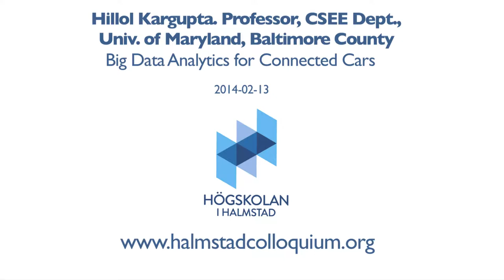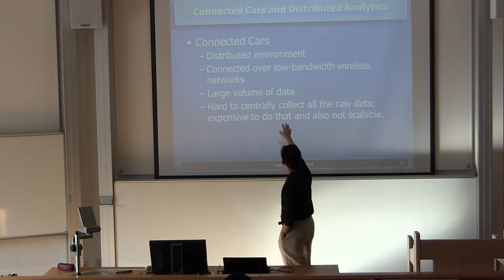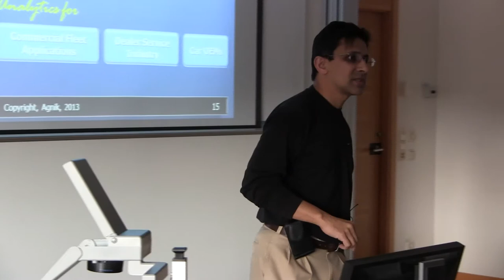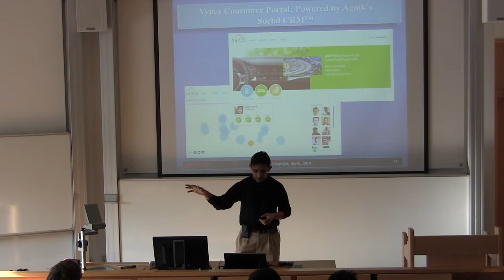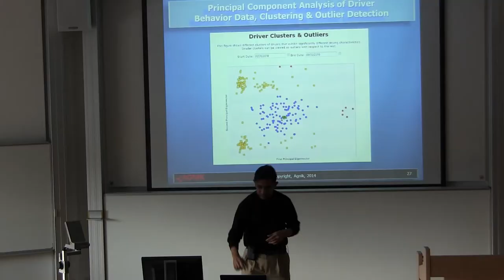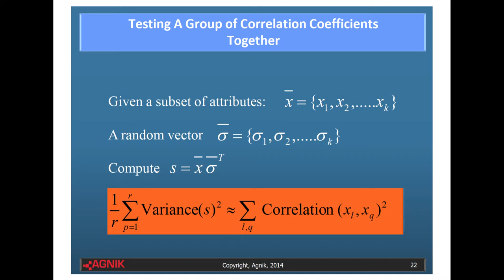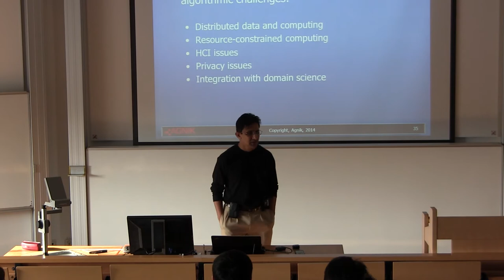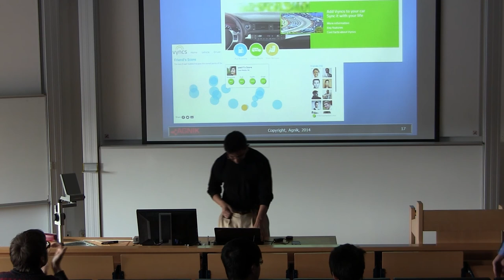Halmstad Colloquium: Big Data Analytics for Connected Cars by Hillol Kargupta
Professor Hillol Kargupta, University of Maryland: "Big Data Analytics for Connected Cars", Halmstad Colloquium.